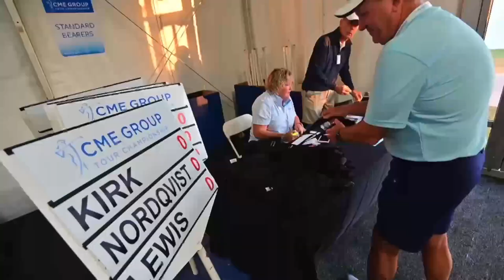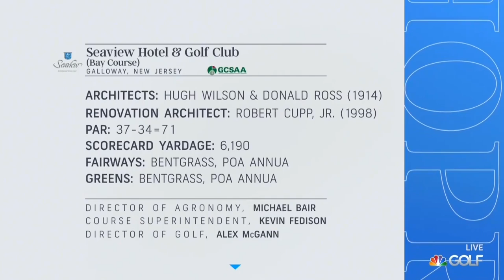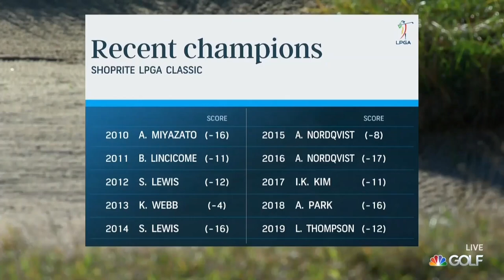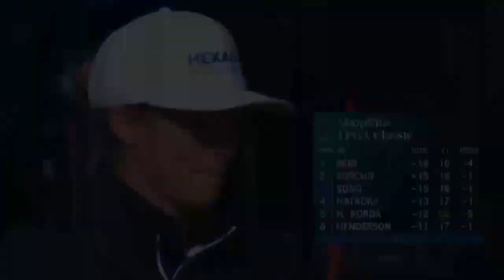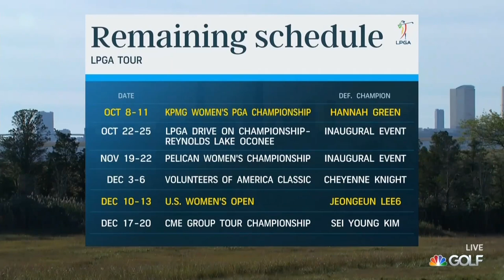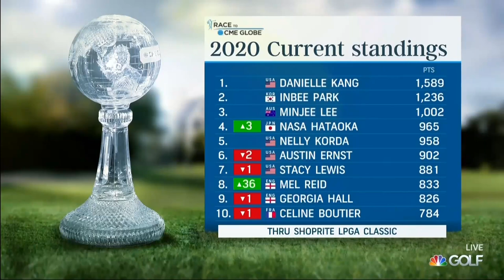Full Round Replay | 2020 ShopRite LPGA Classic Final Round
Watch the full final round from the 2020 ShopRite LPGA Classic featuring Mel Reid, Jennifer Kupcho and more! ⛳️